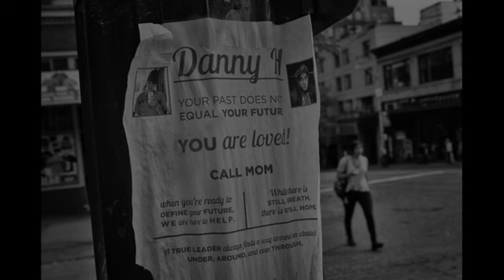Seattle Street Photography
I've been a street photographer in Seattle for more than 50 years. My favorite places to shoot are the Pike Place Market, Westlake Park and along Third Ave. Most of the photos in this slide show were shot on film with a 35m lens and either a variety of Nikon cameras or a Leica M6. I'm a member of the Seattle Street Photographers Meet Up.